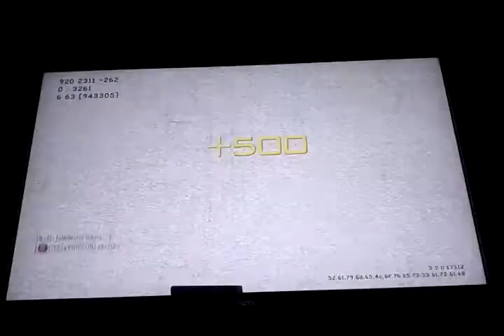22-2 on search mw3